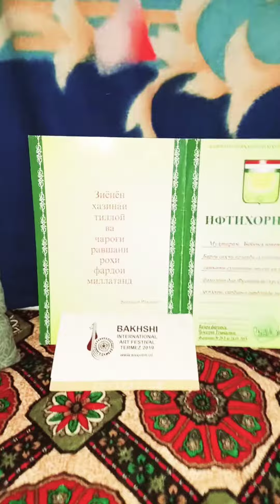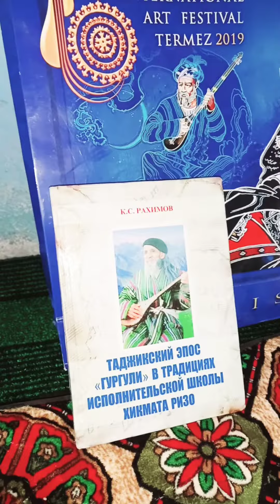Гуругли нохяи хуросон